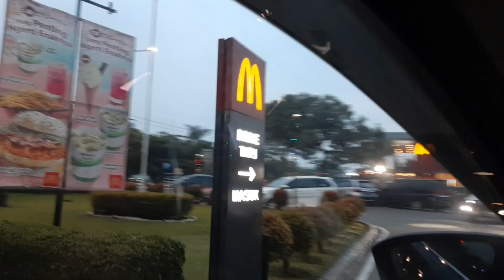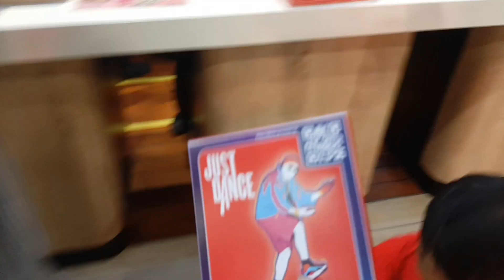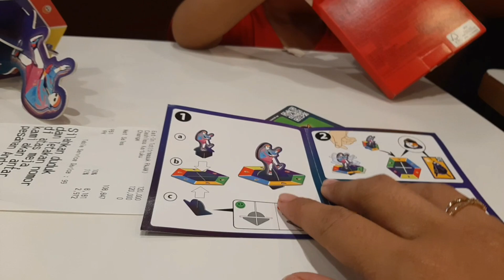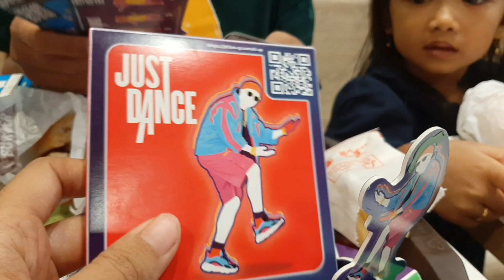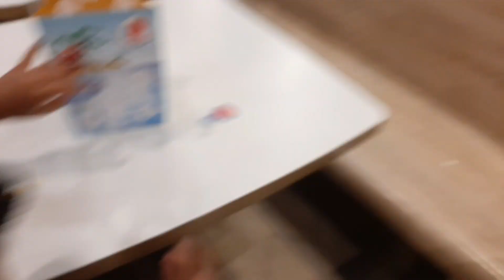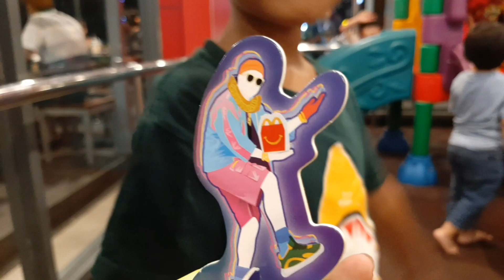Ulang tahun abang kevin minta beli happy meal di McD dan pulang ketemu bis telolet basuri || vlog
1 juli hari ulang tahunnua abanag kevin loh temen2, ikutin keserunnha kita makan dan main d mcd